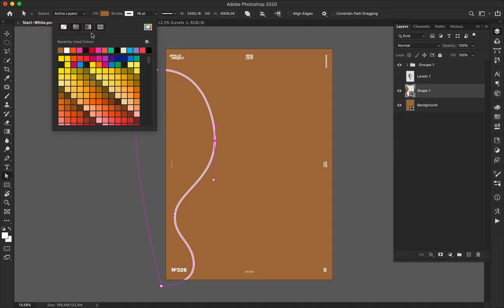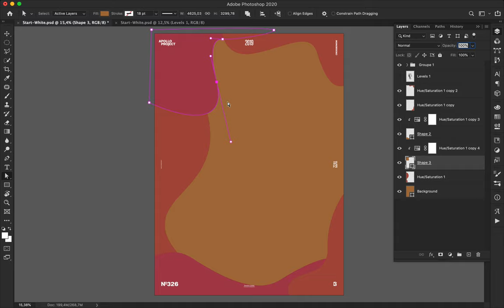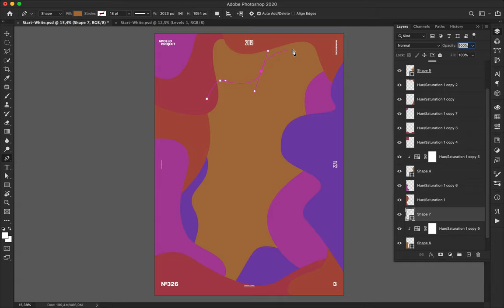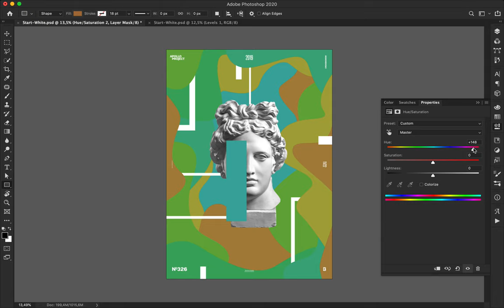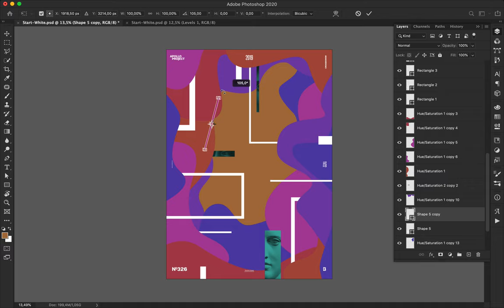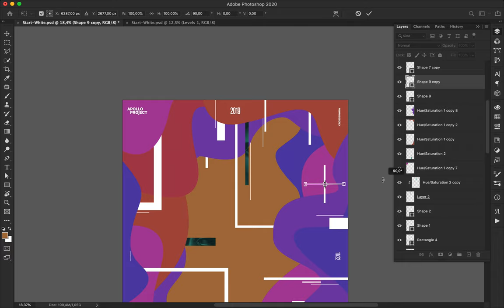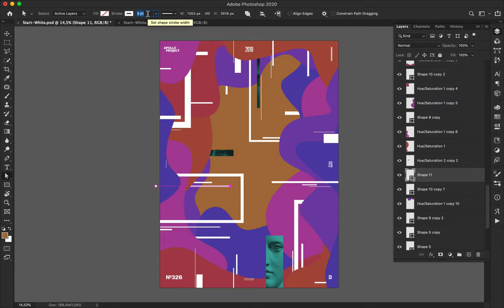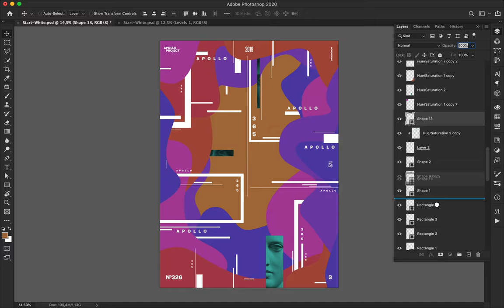Speed Art Poster Tutorial #326 Digital Brown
It was a nice day with a tough evening celebrating a wedding which will endure until Sunday. Alcohol and too much food while writing those lines!